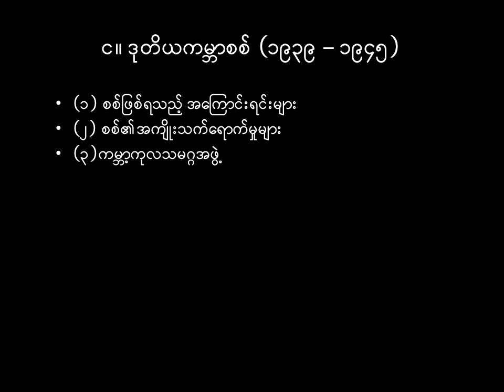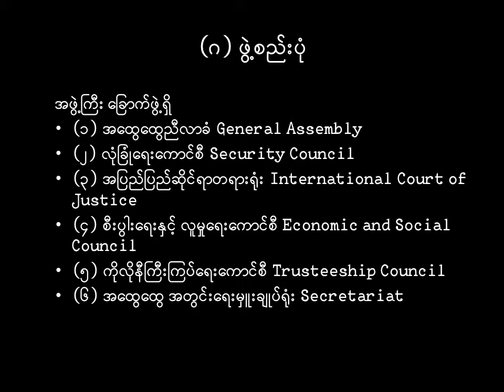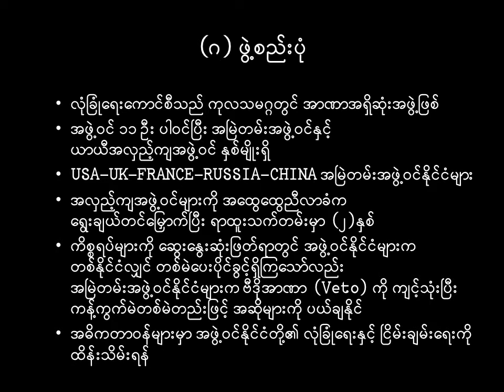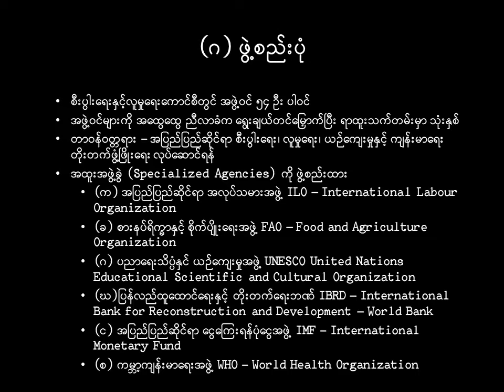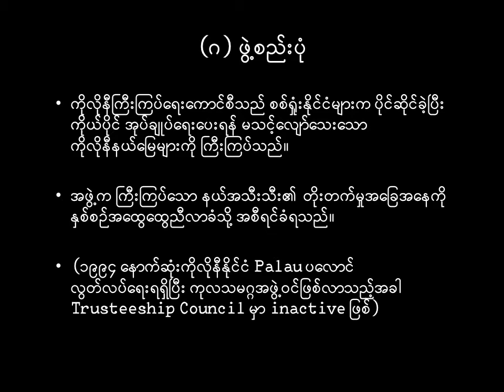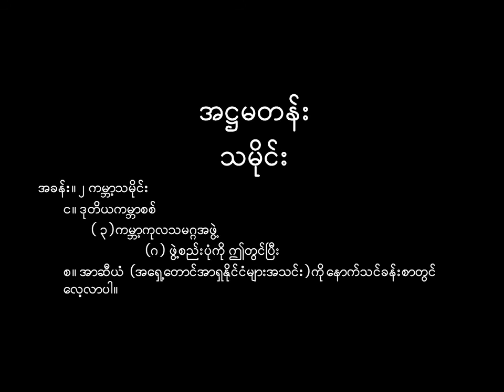G9_History_အခန်း_၂_အပိုင်း_င_၃_Part_2